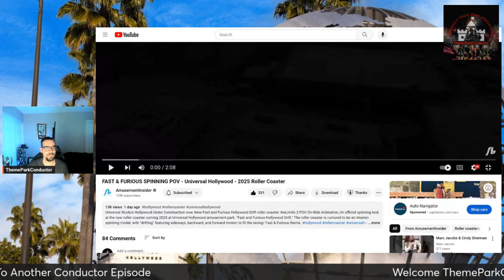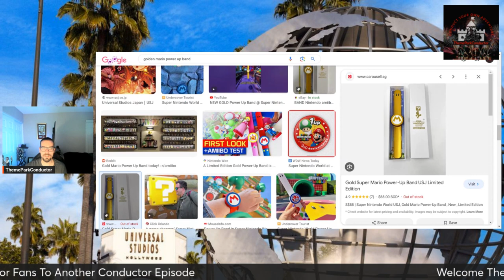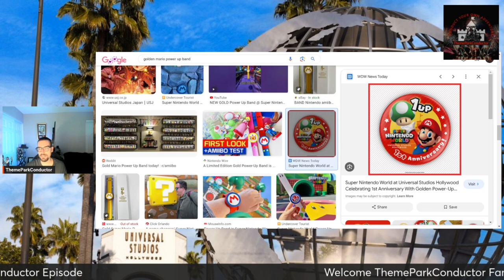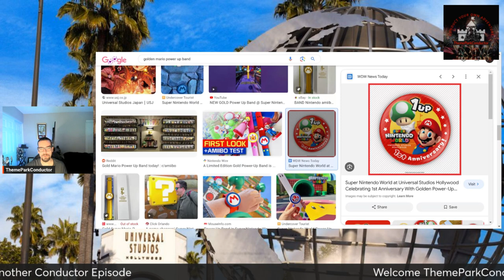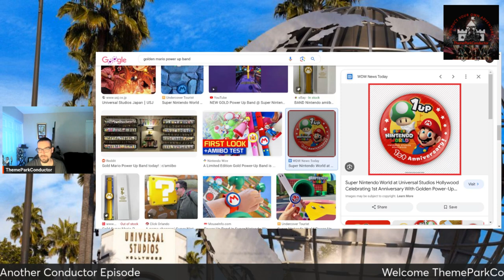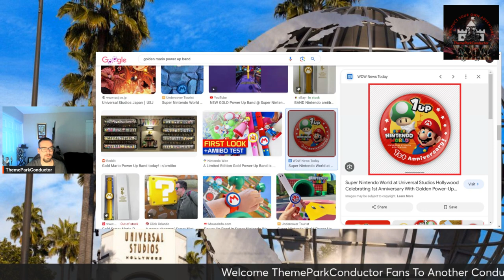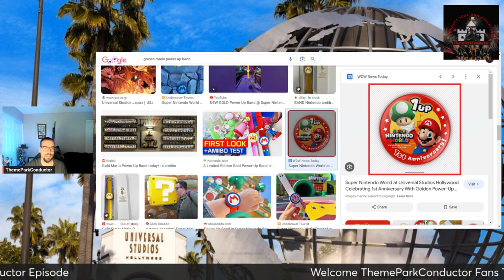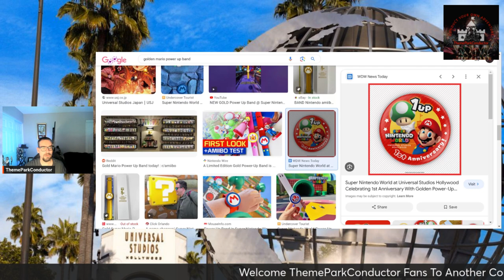Fast an Furious Roller Coaster Update at Universal Studios Hollywood POV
Today I have some Exciting News you don't want miss!!!
I will be reviewing a Pov Video posted by @AmuesmentInsider showing us a preview on what the Fast an Furious Coaster could look like at Universal Studios also I am Please to announce that I will be at Universal Studios Hollywood this Saturday to Film all the new and current projects from Universal getting ready to celebrate its 60th Anniversary coming in July and also to celebrate the 1 Year Anniversary of Super Nintendo World!!!

If you like this content and more and you are not yet subscribe consider subscribing don't miss any content or news about Universal Studios Hollywood and The Disneyland Resort I will post links to my YouTube channel and also my other social Media Accounts